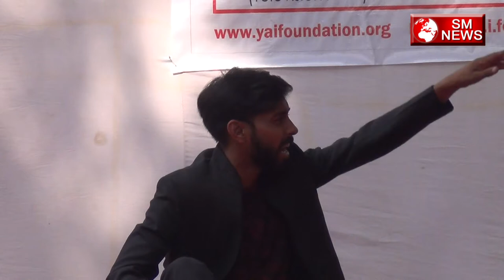NUKKAD NATAK I STREET PLAY